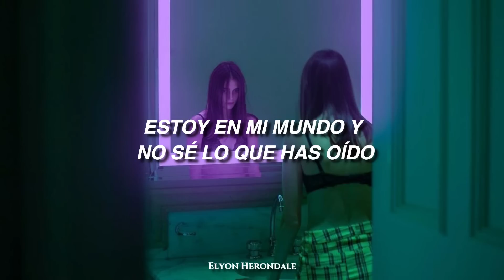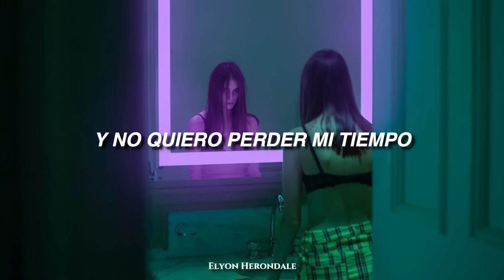Si te sientes solo escucha esta canción Pt. 2 (I Could Die-laye)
Artista: laye

Artista - canción (Español)
Artista - canción (Sub. Español)
Artista - canción (Letra en Español)